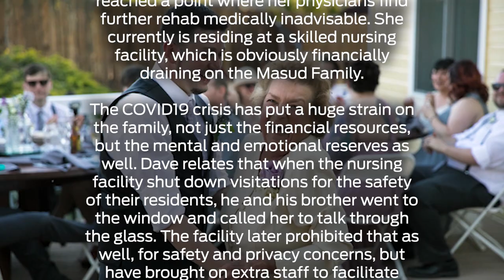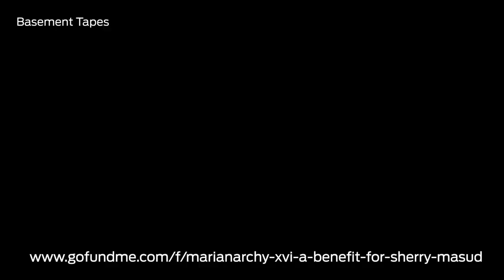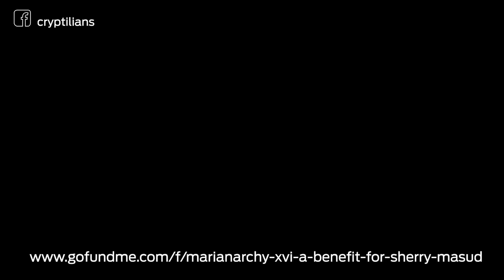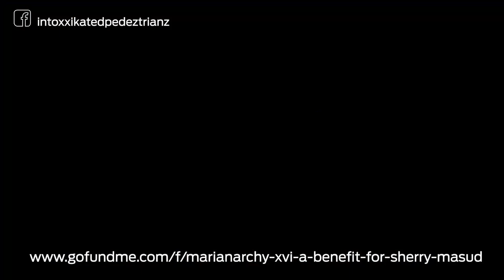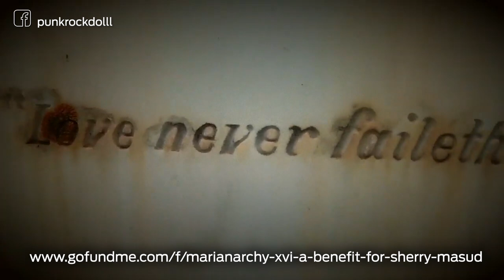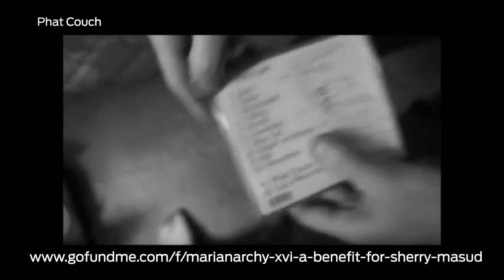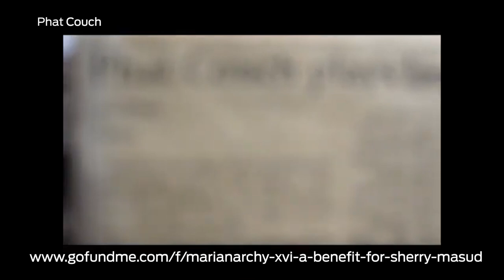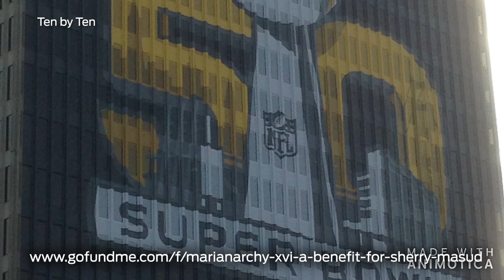MARIANARCHY XVI 2020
Worst Little Podcast and Jub Jub's Thirst Parlor present the first virtual Marianarchy, benefiting Sherry Masud.

There will also be feeds earlier in the afternoon of previous Marianarchy footage, including The Atomiks, Sprout, Phat Couch, Dale Kellams, Astronot, Buster Blue and more.

Sherry suffered a stroke and has been in skilled nursing since October. All money raised by the event will help her family pay for her medical care.